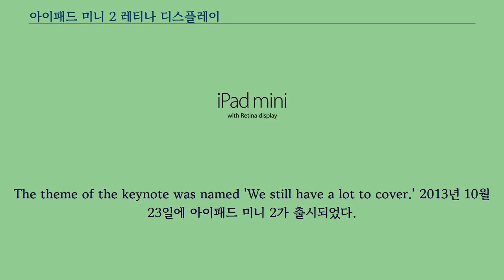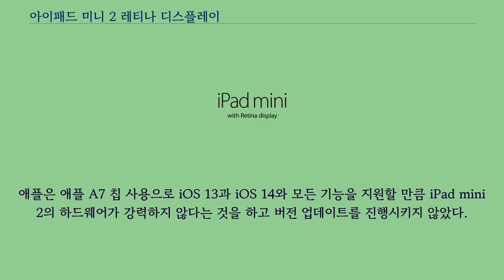아이패드 미니 2 레티나 디스플레이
아이패드 미니 2 레티나 디스플레이（iPad mini 2 Retina display）는 폭스콘과 페가수스가 제조하고 애플이 판매하는 iOS 태블릿 컴퓨터로, 아이패드 미니의 후속제품이다.
2013년 10월 22일 미국 샌프란시스코 예나 부에나 아트센터에서 발표하여, A1489/1490 모델은 2013년 11월 12일, A1491 모델은 2014년 1월 17일 출시되었다.
2세대 아이패드 미니 레티나 디스플레이는 2013년 10월 22일 예르바 뷰에나 아트센터 아직도 다룰 것이 많다'라는 제목의 연설을 하면서 발표되었다.
The theme of the keynote was named 'We still have a lot to cover.' 2013년 10월 23일에 아이패드 미니 2가 출시되었다.
아이패드 미니 iOS 7.0.3버전과 함께 처음 출시되었지만 셀룰러 모델은 iOS 7.0버전과 함께 처음 출시되었다.
아이패드 미니 2는 iOS 6버전으로 출시되었다는 루머는 애플이 iOS 7 운영 체제를 지원한다는 것이 공개되었음에도 불구하고 웹에 널리 퍼졌다.
2017년 3월 21일 아이패드 미니 2는 단종되었지만 여전히 애플은 아이패드 미니 2 업데이트를 지원하였다.
그 후, iOS 13의 출시와 함께, 아이패드 미니 2는 업데이트는 진행되지 않았다.
아이패드 미니 2가 지원하는 최신 버전은 2021년 9월 23일 출시된 iOS 12.5.5이다.
애플은 애플 A7 칩 사용으로 iOS 13과 iOS 14와 모든 기능을 지원할 만큼 iPad mini 2의 하드웨어가 강력하지 않다는 것을 하고 버전 업데이트를 진행시키지 않았다.
iOS 13과 14는 애플 A8X 칩 이상이 탑재된 장치만 지원한다.
따라서 iPad mini 2는 iOS 13 및 14 버전 업데이트 적용 대상이 아니다.
iOS 13과 14를 지원하는 아이패드 미니버전은 아이패드 미니 4와 아이패드 미니（5세대）가 유일하다.
출처: Apple Newsroom Archive.